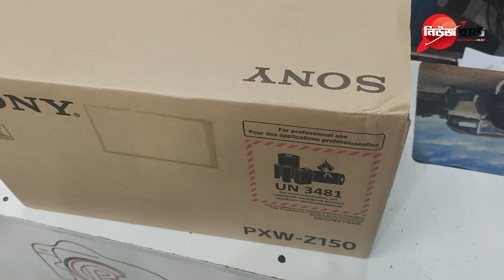নিউজ হান্টে এল ড্রোন এবং সনি ভিডিও ক্যামেরা। Drone Camera । Sony Pxw-Z150। Newshunt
দর্শকদের আরও ভালো কনটেন্ট উপহার দিতে নিউজ হান্ট পরিবারে যুক্ত হয়েছে Dji Mini 2 Drone Camera এবং Sony Pxw-Z150 ভিডিও ক্যামেরা।

নিউজ হান্ট (newshunt.com.bd) বাংলাদেশের একটি জনপ্রিয় অনলাইন নিউজ পোর্টাল যার সম্পাদক এবং প্রকাশক একজন নারী-মৌসুমী সুলতানা। সাংবাদিকতায় দুই যুগের বেশি সময়ের অভিজ্ঞতা তার। এর মধ্যে ১৪ বছরই কাজ করেছেন চ্যানেল আইতে। ২০২০ সালের শেষদিকে যাত্রা শুরু করে বস্তুনিষ্ঠ সংবাদ প্রকাশের ধারা অব্যাহত রেখে মাত্র কয়েক মাসের মধ্যে আমরা পাঠকের ব্যাপক সাড়া পেয়েছি। ফেসবুকের তথ্য অনুযায়ী, প্রতিমাসে প্রায় ৫ কোটি মানুষ আমাদের লাইভ অনুষ্ঠানগুলো দেখছেন। বাংলা সংস্কৃতিকে আঁকড়ে ‘সত্যের খোঁজে অপ্রতিরোধ্য’ স্লোগান নিয়ে আমাদের এই যাত্রা অব্যাহত থাকবে। বাংলাদেশসহ সারা বিশ্বের সংবাদ প্রকাশের পাশাপাশি আমরা নিয়মিত টকশো, গোলটেবিল বৈঠকের আয়োজন করে থাকি। অনুষ্ঠানগুলো নিউজ হান্টের ফেসবুক পেজে সম্প্রচার করা হয়। বিজ্ঞাপনদাতারা আমাদের আয়ের প্রধান উৎস।